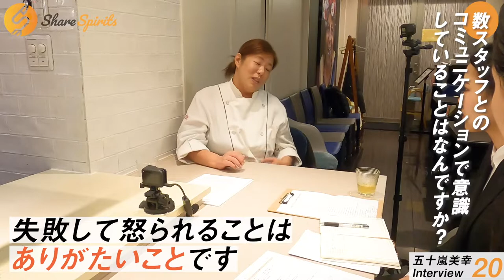Episode20 五十嵐美幸 美虎（みゆ）オーナーシェフ：中華料理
―スタッフとのコミュニケーションで意識していること
一番は信頼関係
お互いに相乗効果をもたらす存在でいたい

～料理人であり経営者、飲食業界を支える第一線で活躍する料理人のインタビューをお聞きください～

飲食業界の活性化を目指すことを目的とした動画配信プラットフォーム『ShareSpirits/シェアスピリッツ』で料理人の人生を公開中！

五十嵐美幸
美虎（みゆ）オーナーシェフ